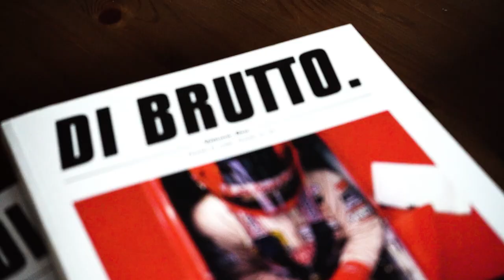Drive Story #4 - RollingSteel - Lorenzo Moro - il Direttore di DI BRUTTO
In questa lunga ma interessante intervista abbiamo incontrato Lorenzo Moro il Direttore di RollingSteel il webmagazine del mondo dei motori più seguito d’Italia e il creatore della rivista DI BRUTTO.
Ci scusiamo per la parte audio finale non chiarissima (si era scaricato un microfono ) ma sono convinto che se sei arrivato ad ascoltare fino a lì sei un nostro fido seguace del progetto Drive Story e potrai perdonarci.
Buona visione

Marco Barbieri